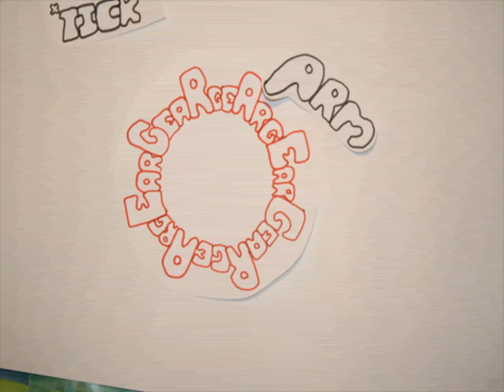Clockwork Motion: GDNM 1st week project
stop motion project, had to use type for the whole thing, no sound, minimum 30 seconds with 12 frames a second. was interesting.

i stupidly chose to do it will loose paper which proved quite a nightmare at times, oh and creating all the original parts was kinda crazy, almost went mad...

fairly happy with the final result, considering it was my first proper stop motion. some parts are too fast or too short i felt, and other parts were cropped off, generally making it hard too see what's happening at times. the sound effects *doing* and *tick* were hard to read at times and i appolagise for that. ass for the flickering the camera was new to me and the flash seemed to do as it liked with little care for me, still haven't figured it out...

and if your wondering animating the wind up figure was a nightmare, you moved one part and all the other loose bits of paper moved...

Bring on the next project =)